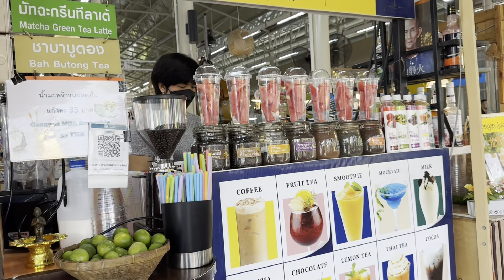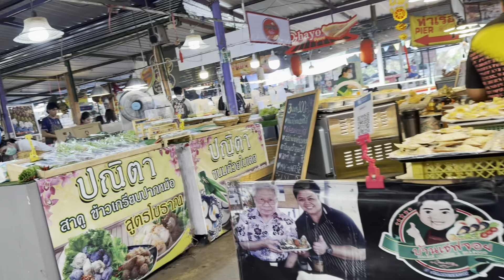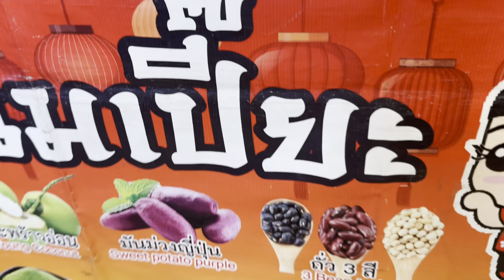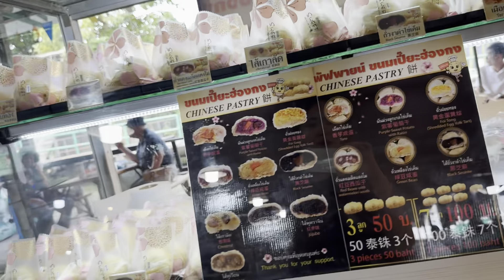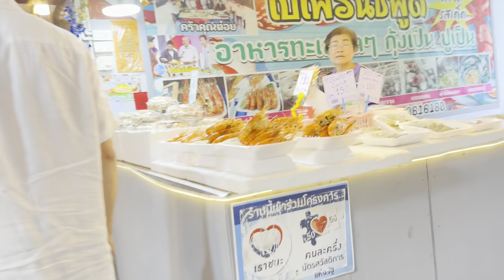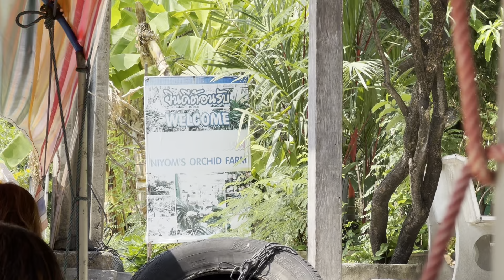Chợ Nổi ở Bangkok Thailand 🇹🇭 || Khlong Lat Mayom Floating Market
Hôm nay mọi người đi chợ nổi về vc em nha. Chợ cách trung tâm Bangkok khoảng 30phut. Cứ gỏ tên chợ trong Grab là ra😊.chợ bán tất cả những đồ ăn địa phương, rất sạch sẽ họp vệ sinh. Người dân rất dễ thương và hiền hòa ✌️

Mở cửa: 8am-5pm thu7 & chủ Nhật

• Copyrights by MaiVo: DO NOT use for Re-Upload!!!